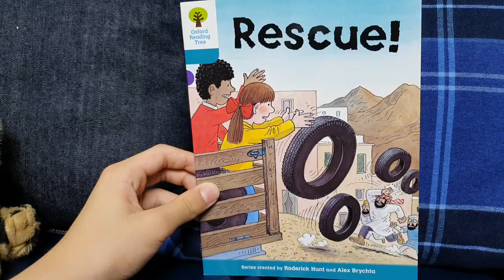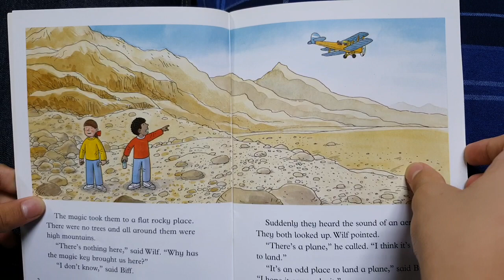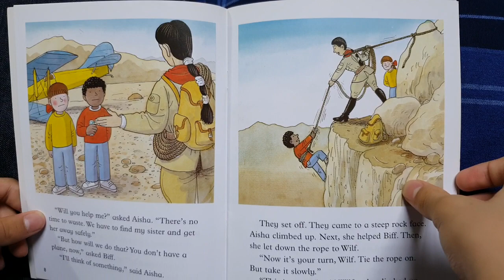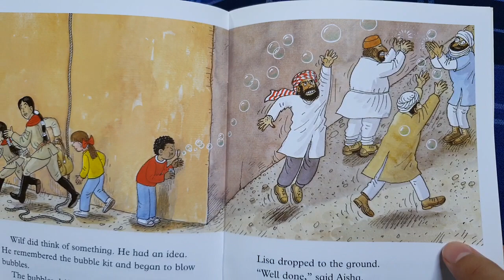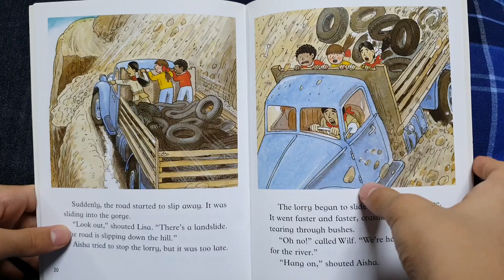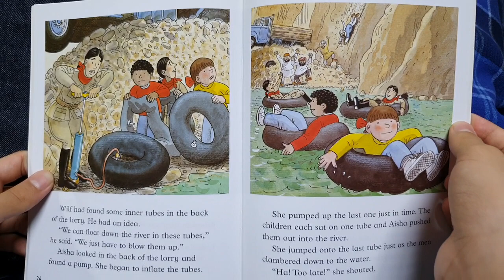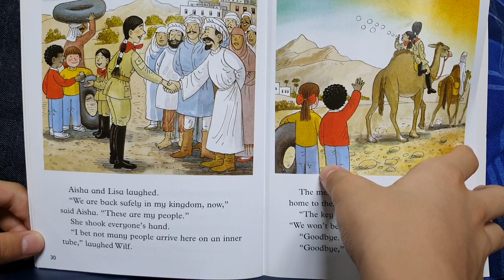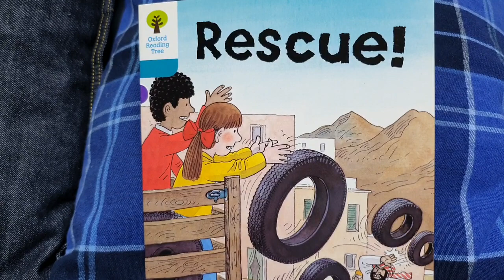[AudioBook] 'Rescue' ORT 9 Oxford Reading Tree Stage 9/ 옥스퍼드 리딩트리